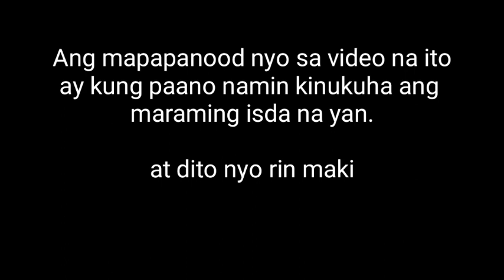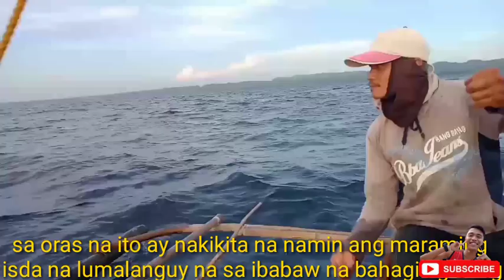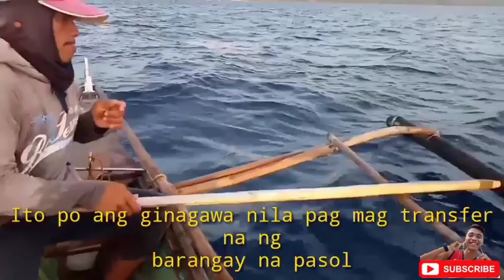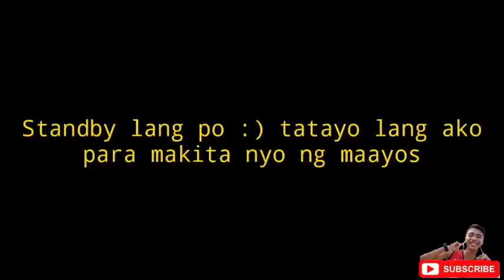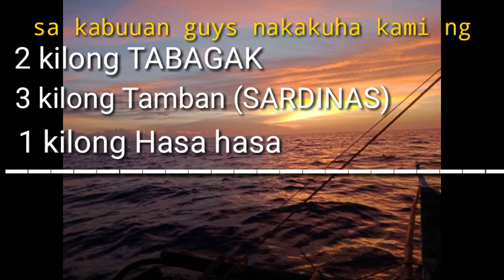CATCHING 6 KILOS OF FISH WITHIN 3 HOURS USING "BARANGAY NA PASOL/UNDAK) KINAWAHAN,CEBU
Wazzaaap mga kakusa

Tradional fishing in Kinawahan cebu using " Barangay na pasol or UNDAK"

Sumama kaming mangisda para maihatid sa inyu ang kagandahan ng ating yamang dagat at pinapakita din namin sa vlog na to ang mga problema na haharapin ng mga mangingisda.